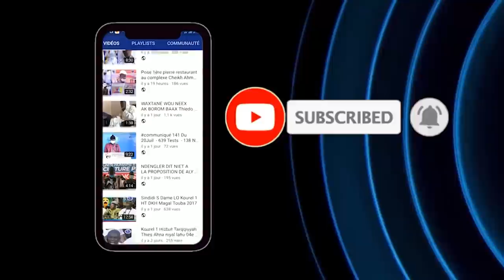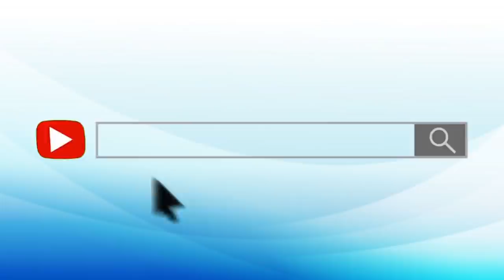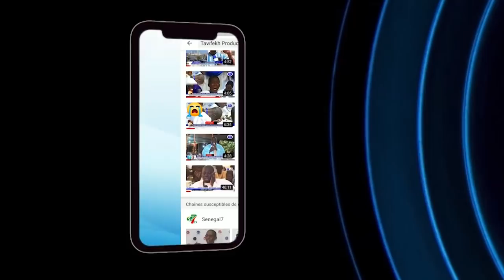Ziar Kurel 1 HT Dakar Famille Serigne Atou DIAGNE